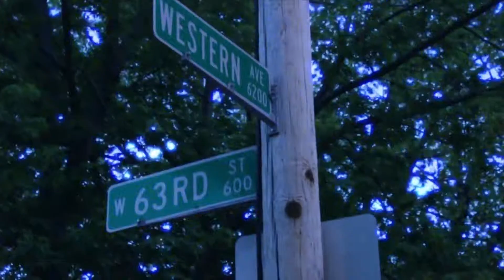MIXX INTERVIEW WITH PLAYAFRESH TV's CEO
Interview by Playafresh TV and CEO. OK GO Music's Mixx is discussing upcoming projects and what is in store for OK GO Music in the future.